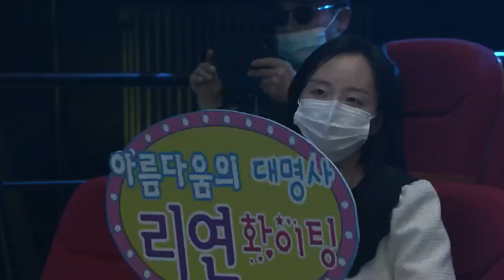2023년 5월 첫번째 연변노래 대중노래자랑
00:22 엄마의 아리랑 - 리연 연길시
02:47 떼목이 내린다 - 김정무 연변대학
05:33 아 산간의 봄은 좋아 - 리미란 연변주재정국
08:40 꿈꾸는 진달래 - 황은희 안도현문화관

延边歌曲大众比赛 2023.5.6